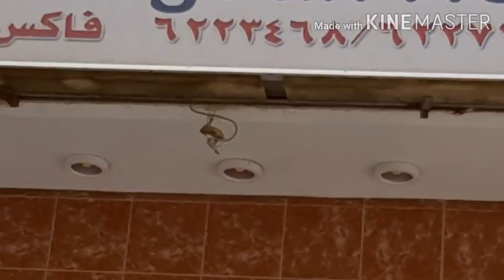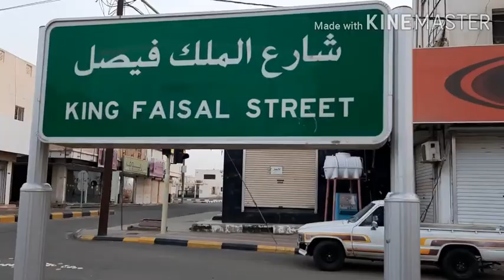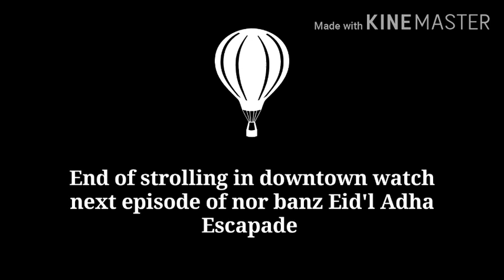Downtown Bisha strolling in the city#norbanz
Strolling  in city with mark and Edu at this holiday  Eid Mubarak tara guys samahan niyo kami mag lakad lakad dito hehehe God bless  to all